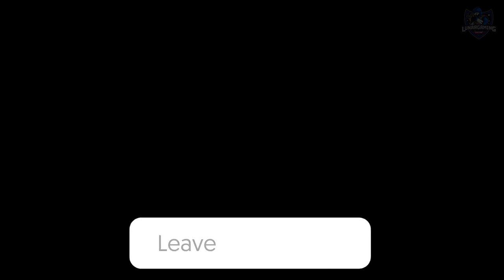The Game Still Has INSANE Levels of Detail In 2022 - Red Red Redemption 2 (Part 2)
12 Amazing gameplay details in red dead redemption 2 and RDR2 Online including brutal kills, easter eggs, immersive small details, ragdoll physics and so much more!

0:00 Boats can sink if you shoot holes in them
0:31 You can steal the campsite of NPCs
0:55 You can get arrested talking to prisoners
1:33 Feet slide in ice when running
1:54 Horses breath steam when its cold outside
2:13 Puddles forming on the ground when it rains
2:45 You can hide in bushes to avoid enemies
3:20 You can drown NPCs in water
3:42 You can compete against NPCs in shooting competitions
4:33 Footprints wash away when next to the water or rain
5:01 NPCs can play mouth harp
5:26 There is a Killer Prostitute in Valentine who you can help or arrest

Red dead redemption 2 has an insane level of detail that still holds up in 2022 and in comparison to most other games, including newer releases.  The level of detail adds a great amount of realism to RDR2 especially with NPC encounters and animals. *Atttributes*